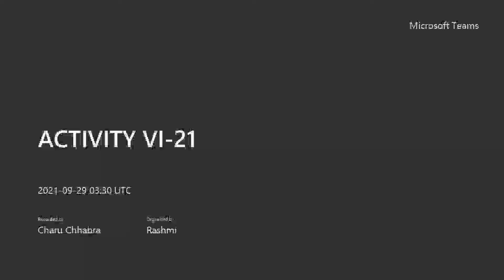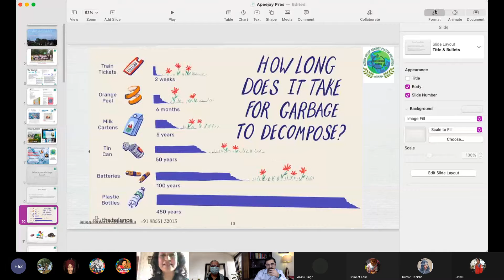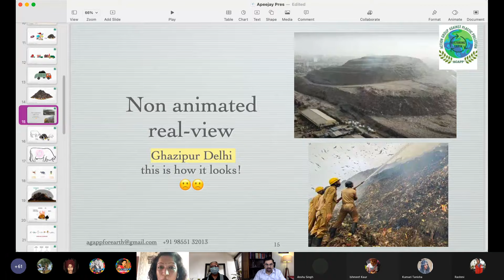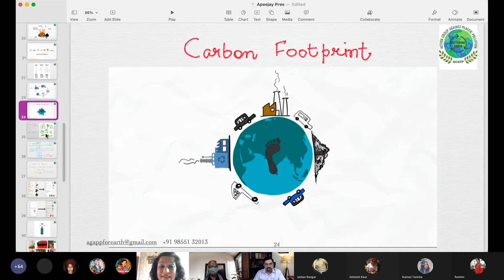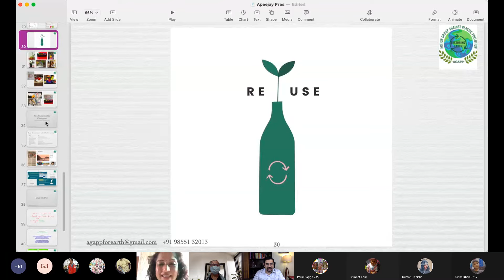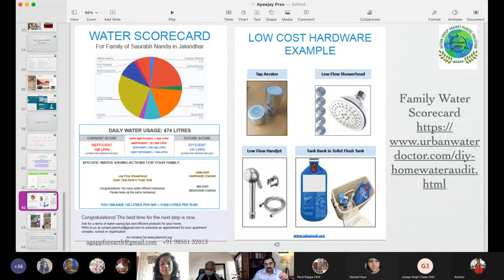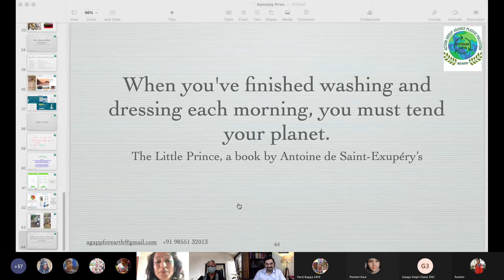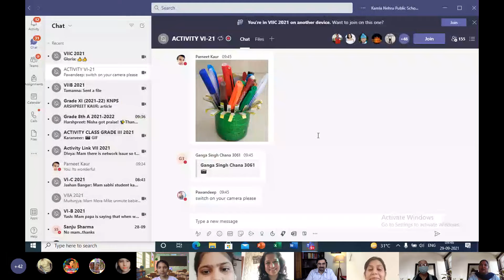SayNoToPlastics Awareness session for Grade 6 students